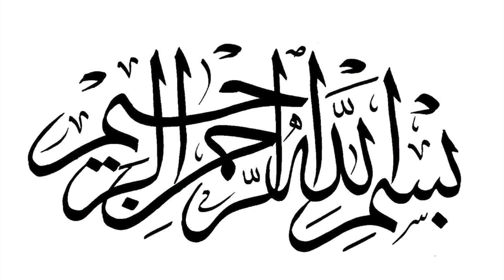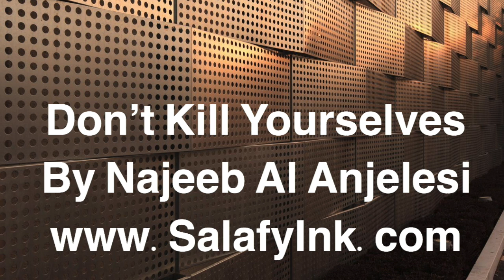Don’t Kill Yourselves By Najeeb Al Anjelesi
(Lecture given at Masjid Ahlil Hadeeth Philadelphia, Pa. || The 9th Knowledge-Based Seminar Of Shaykh Muhammad Bin 'Abdul-Wahhab)